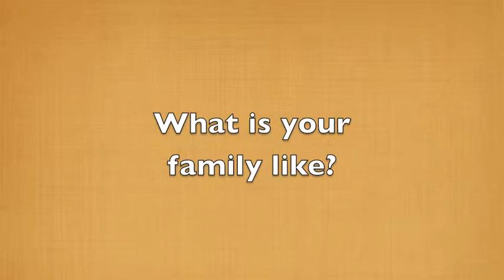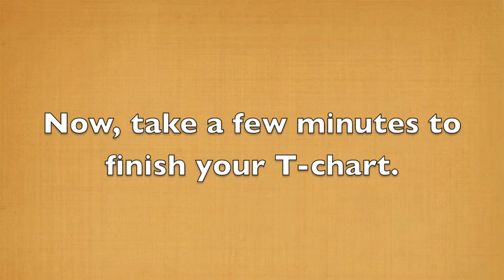Chinese Culture Interviews